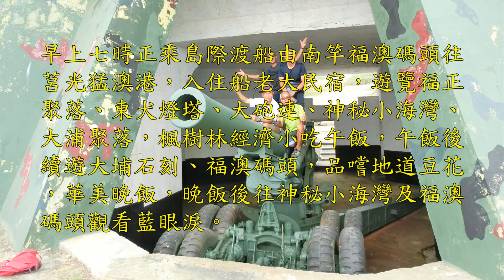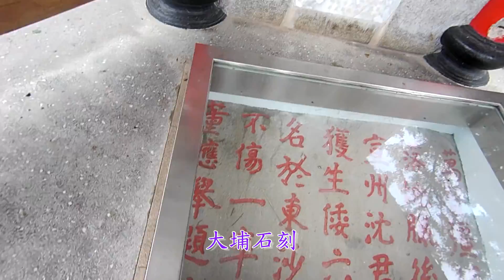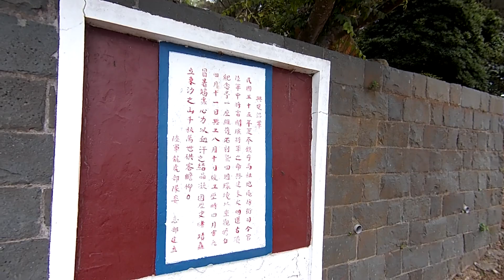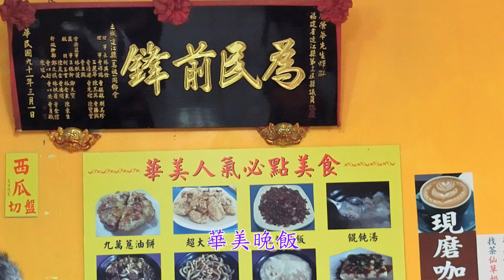2018-05-20 馬祖四鄉五島七天遊 – 第五天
早上七時正乘島際渡船由南竿福澳碼頭往莒光猛澳港，入住船老大民宿，遊覽福正聚落、東莒燈塔、大砲連、神秘小海灣、大浦聚落，楓樹林經濟小吃午飯，午飯後續遊大埔石刻、福澳碼頭，品嚐地道豆花，華美晚飯，晚飯後往神秘小海灣及福澳碼頭觀看藍眼淚。